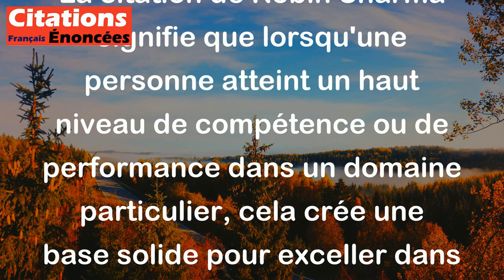Robin Sharma - L'excellence dans un domaine est le début de l'excellence dans tous les domaines.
La citation de Robin Sharma signifie que lorsqu'une personne atteint un haut niveau de compétence ou de performance dans un domaine particulier, cela crée une base solide pour exceller dans d'autres domaines de sa vie.

L'idée principale est que l'excellence n'est pas seulement une question de talent, mais aussi de discipline, de travail acharné et de développement personnel. En s'engageant à devenir excellent dans un domaine, on développe des habitudes, des compétences et une mentalité qui peuvent être transférées à d'autres aspects de la vie.

Par exemple, quelqu'un qui s'investit dans son travail peut apprendre la gestion du temps, la persévérance et la créativité. Ces qualités peuvent ensuite l'aider dans ses relations personnelles, ses loisirs ou d'autres projets. En somme, l'excellence dans un domaine agit comme un catalyseur pour l'amélioration globale de la personne.